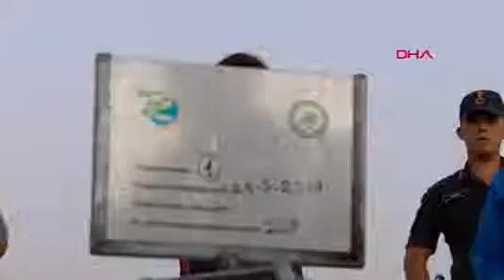Caretta carettaların zorlu yolculuğu Çıralı'da başladı